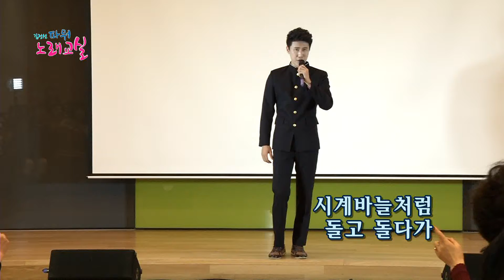[김정선의 '파워노래교실'] CMB파워노래교실 6회